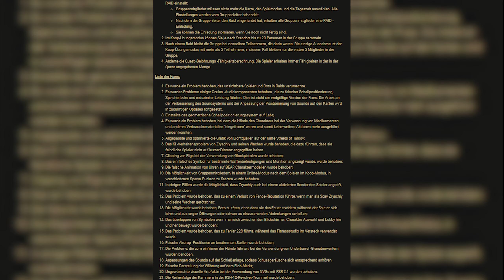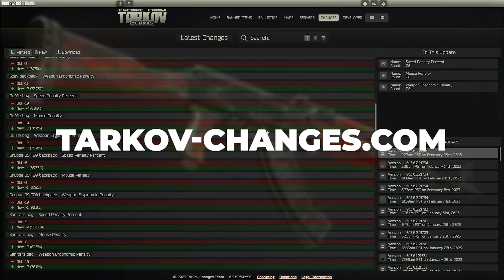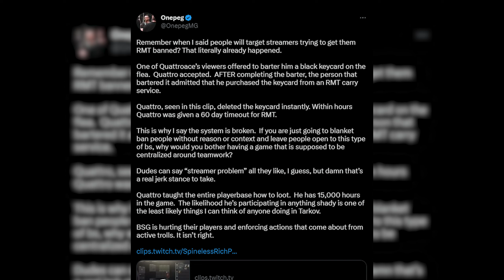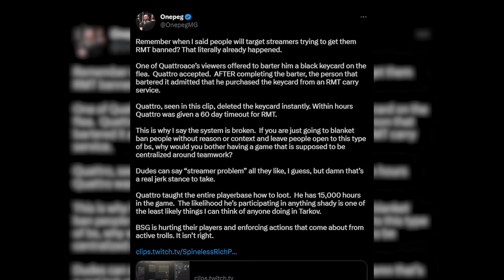Endlich SKINS in Tarkov? Alle Infos zum Patch & der NÄCHSTE Streamer ist GEBANNT | Tarkov Journal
Ciao Ragazzi, die Pizzacrew erobert Youtube! Danke für jeden Klick und jede Sekunde Watchtime!

Quellen:
- Patchnotes

00:00 Intro
00:20 Patchnotes
01:50 Rucksack Änderungen
02:20 Waffenskins!
03:09 Streamer gebannt
04:26 Clip des Tages
05:32 Outro

Über ein Abo würde ich mich babamäßig freuen!

▬▬▬▬▬▬▬▬▬▬▬ HOLY! ᵂᴱᴿᴮᵁᴺᴳ ▬▬▬▬▬▬▬▬▬▬▬
Die besten Softdrinks ohne Zucker, ohne Quatsch, einfach köstlich schmöchtlich mit und ohne Koffein: